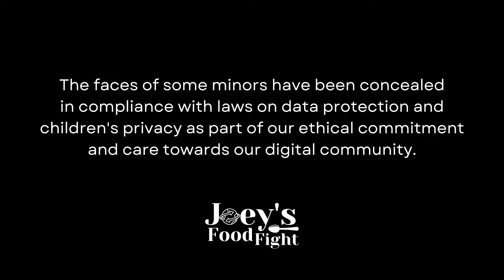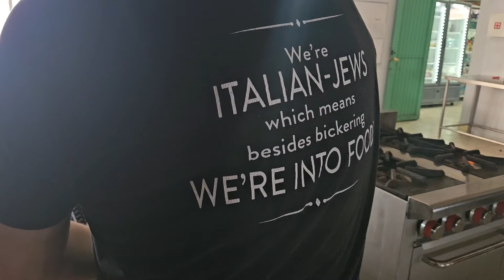😯 Joey's Food Fight at Pan de Vida Orphanage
Join me on a culinary adventure in Querétaro, México, at Casa Hogar Pan de Vida! 🇲🇽

We're cooking up a storm for over 50 amazing kids.

From market visits to Italian dinners, watch as we whip up delicious meals and teach these kiddos how to cook.

Don't miss the heartwarming moments and the challenges we face along the way.

ᴋᴇʏ ᴍᴏᴍᴇɴᴛs
0:00 The adventure begins!
0:32 Hidden market gem
2:35 Kitchen fails! Will I save my kitchen?
3:24 A Chicago breakfast in México
3:46 Is México safe?
4:37 Will the kiddos survive the spicy meatballs?
5:13 I gotta to be careful
6:37 Fighting food waste
7:51 Apple juice with a twist - easy recipe!